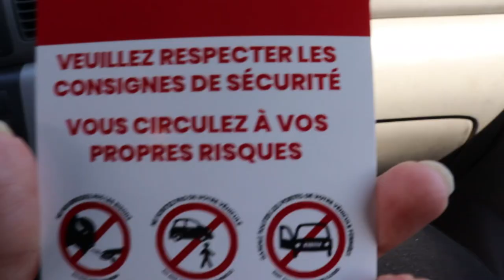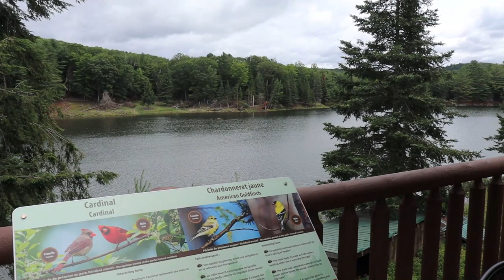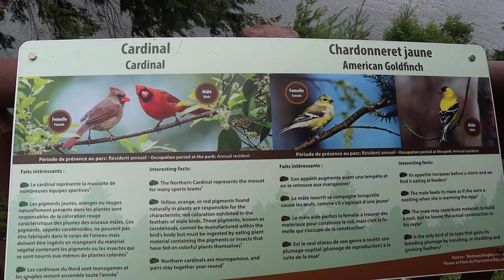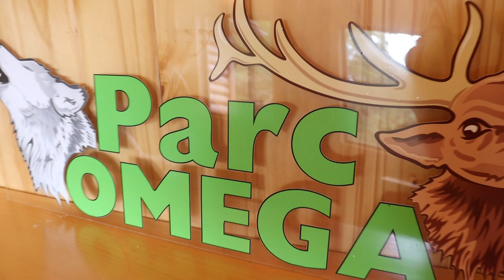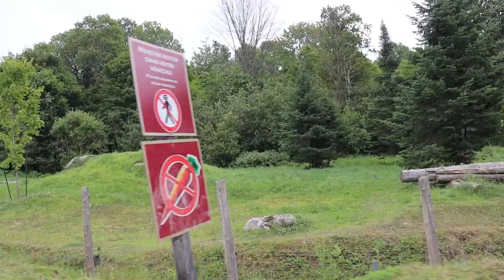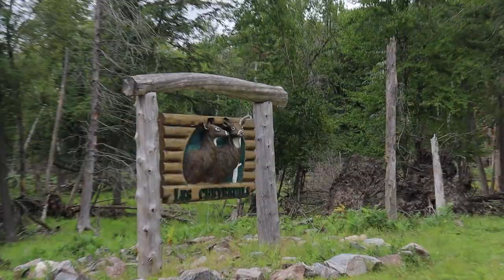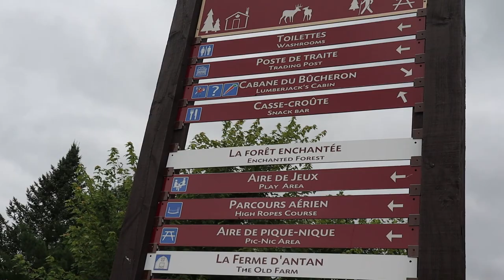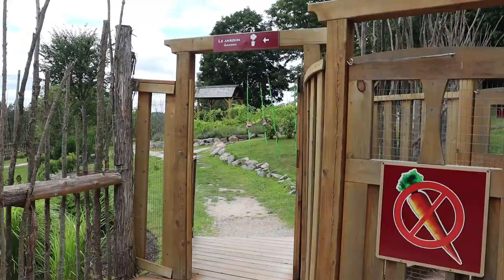Visite du PARC OMÉGA Un Parc animalier du Québec,Canada2022|Au cœur de la vie sauvage|À NE PAS RATER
السلام عليكم و مرحبا بكم في فيديو جديد على القناة الذي شاركت معكم فيه

parc oméga
to do in canada